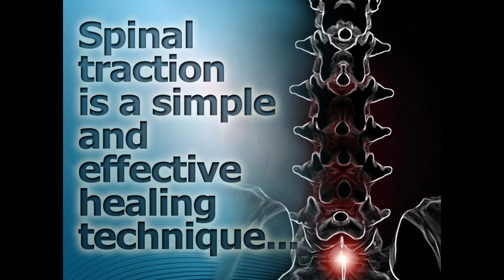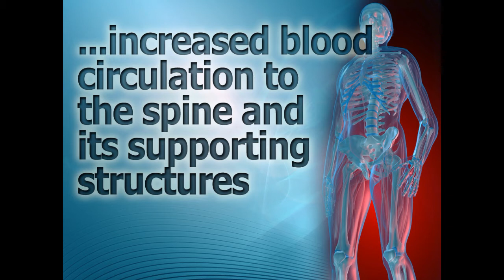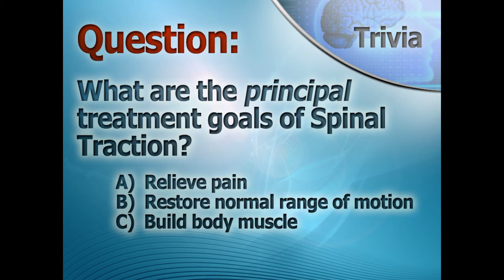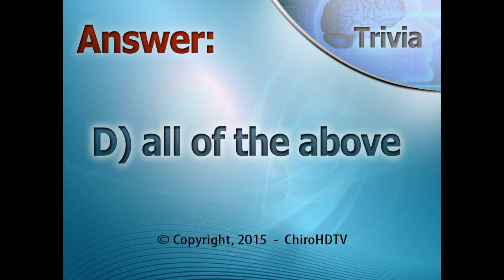2015 05 02 4x3 The Healing Effects of Traction